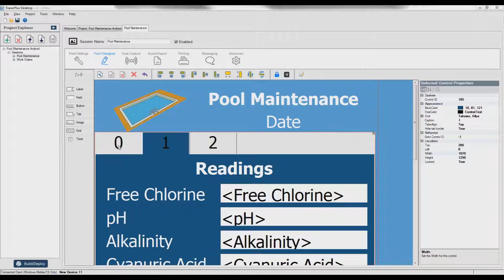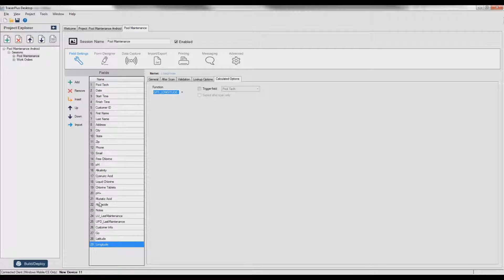How To Create Mobile Apps with GPS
This short tutorial reviews how to capture GPS coordinates in any TracerPlus generated application.  GPS capture is one of the most popular TracerPlus features and is commonly used for: asset tracking, surveys, location of equipment, delivery verification / route accounting, crop tracking and inspections.